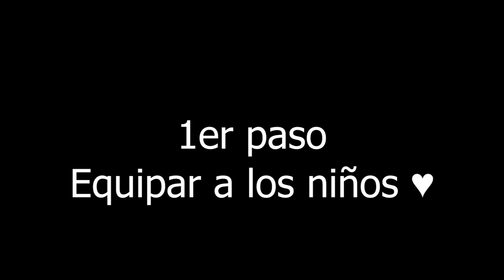POV: Vences por primera vez al Ender dagon